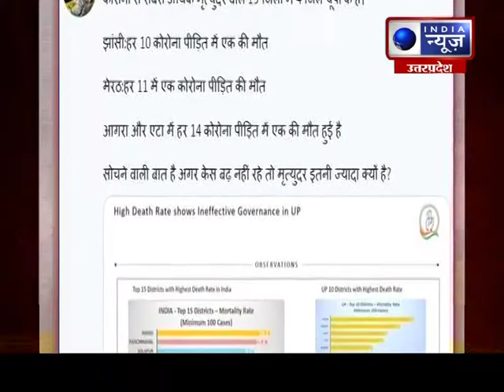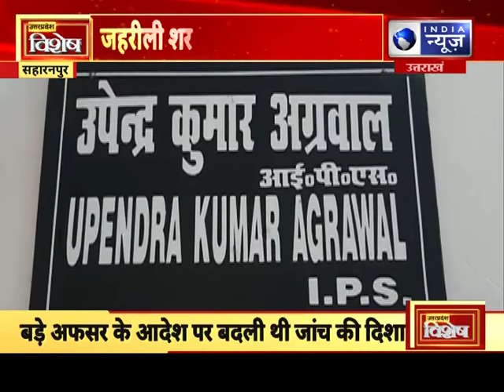यूपी विशेष में हर बड़ी खबर